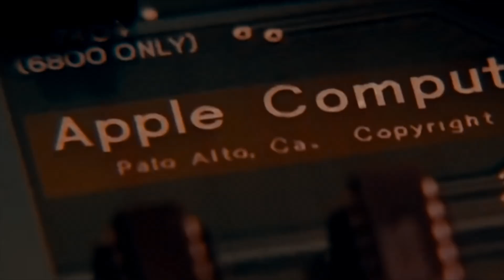Steve Jobs Was Wrong About Work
in 2005, steve jobs gave a commencement address at stanford, drawing from some of the most pivotal points in his life. he urged graduates to pursue their dreams and see the opportunities in life's setbacks -- here's why I disagree with parts of what he said.